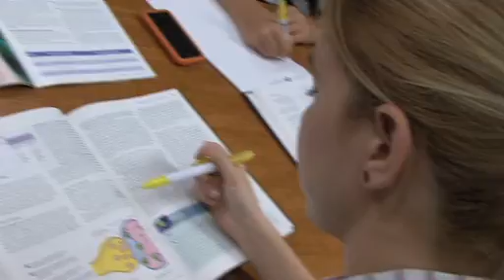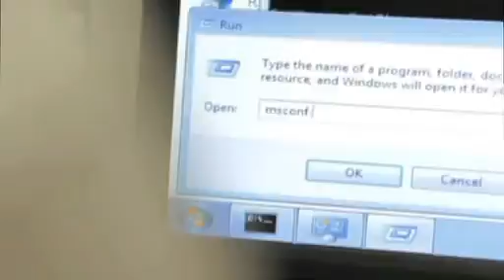CBT College - Advance Your Career Today!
CBT College is known for our quality graduates and the exceptional experience that we provide students from admission through graduation and advancement in their career. We will prepare our students for success by creating an environment that encourages intellectual curiosity, creativity and critical thinking.  We hold academic quality to be of the highest importance and will allocate human, physical, information and financial resources as appropriate to our educational mission.  We believe that excellence in teaching leads to excellence in learning.

We have five locations in the heart of Miami, Fl. Campuses are conveniently located in West Kendall, Cutler Bay, Hialeah, Flagler and ESL Classes held at our corporate office in Ease Kendall. CBT College is nationally accredited by A.C.I.C.S., licensed by the Commission of Independent Education and certified by the U.S. Department of Education, CBT College seeks to provide affordable career training with a focus on technology & sciences to its community.
where a representative will be there to hand any questions.